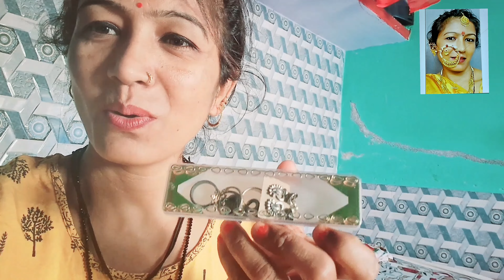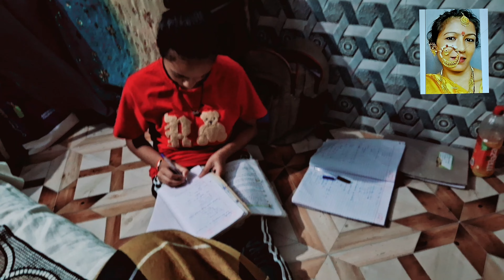पहाड़ी ज्वैलरीपहाड़ी पहचान